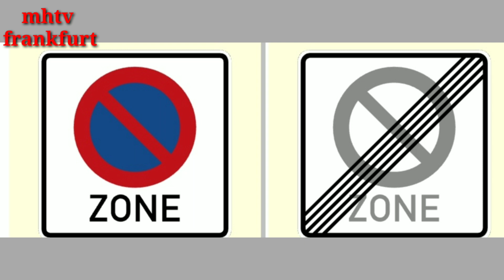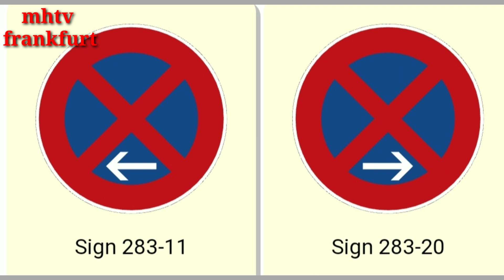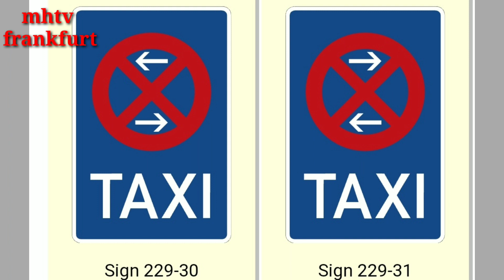parking and no parking signs in germany || German Parking Rules